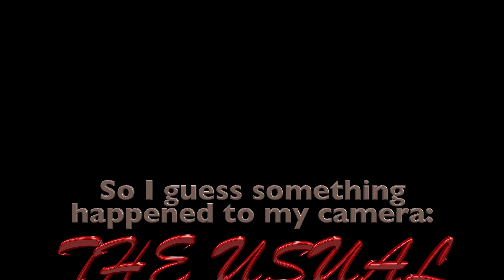Snacking with King | Lunchables Pizza